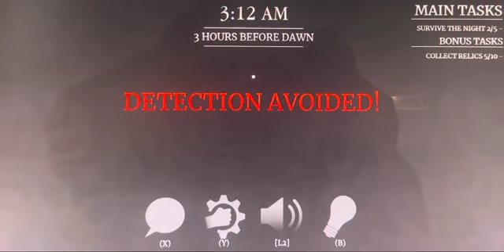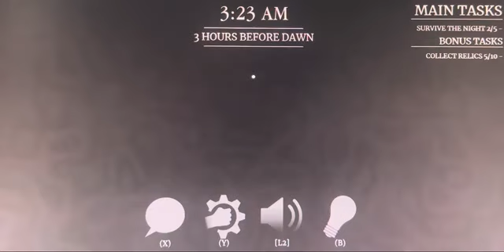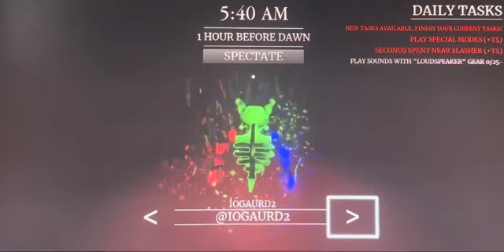Roblox Survive The Night (Ep:264 Trying the Analog Camera Gear!)